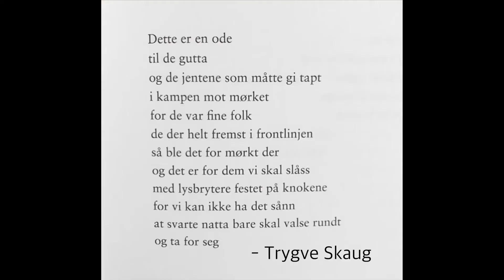26/12-2019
Julen 2019